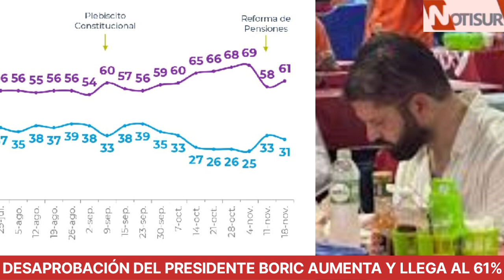Desaprobación del Presidente Gabriel Boric aumenta y llega al 61%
Encuesta Cadem.